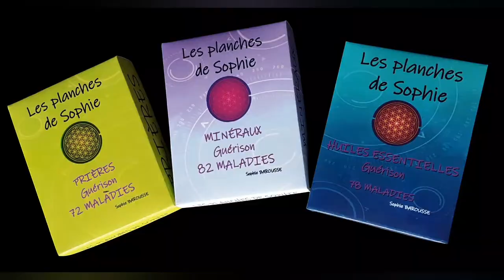L'Huile Essentielle de Bois de Rose. Son histoire et ses propriétés.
Le danger de la surexploitation.